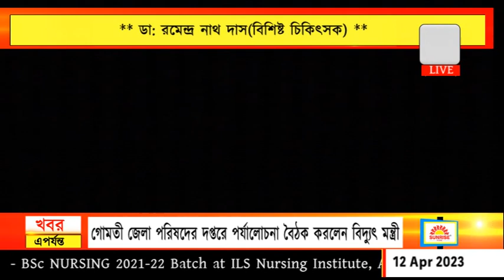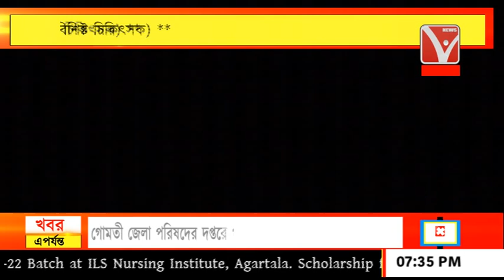থ্যালাসেমিয়া ও সচেতনতা ** বিশেষ টকশো //NewsVanguard // Part--2